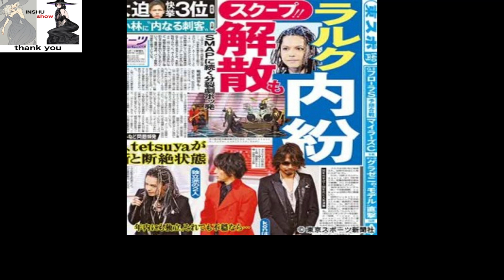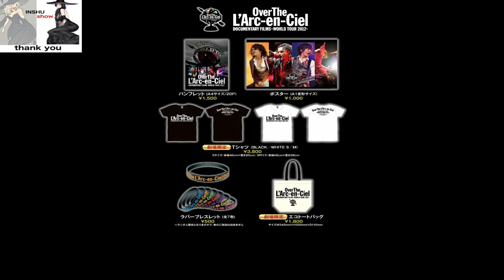ラルクあるある早く言いたい